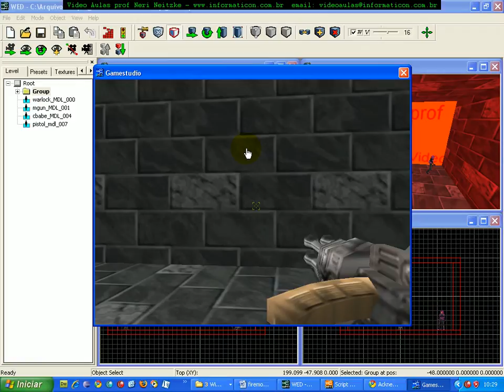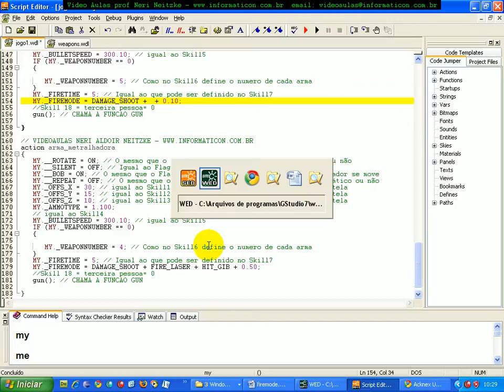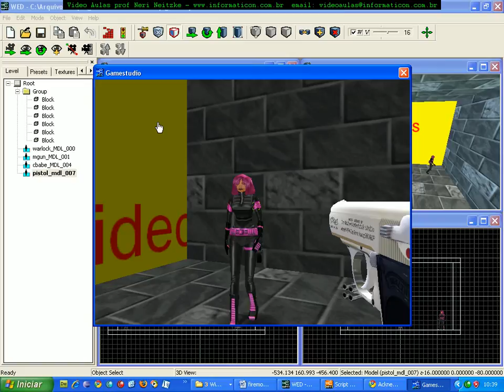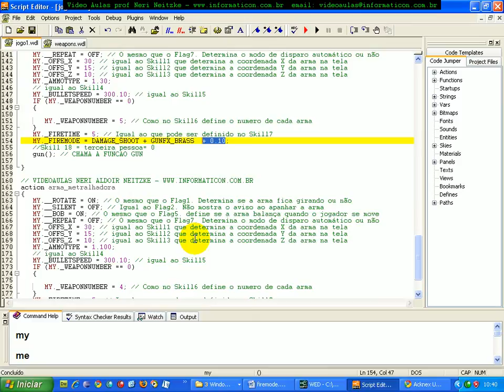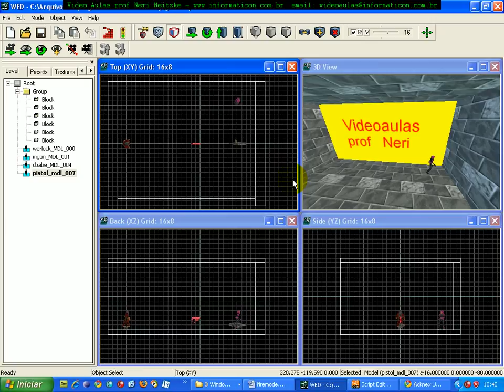aula 3574 3d GameStudio Criando uma arma tipo metralhadora e configurando vidas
Bem vindos a mais um curso de 3D Game Studio.  Meu nome é Neri Neitzke, sou autor de 6.400 videoaulas. Já ministrei mais de 160 palestras em 8 países (Estados Unidos, Colômbia, Portugal, Angola, Moçambique, Cabo Verde, Guiné-Bissau e por todo o Brasi), entrem em contato para ter uma palestra pelo email ou pelo fone 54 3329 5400